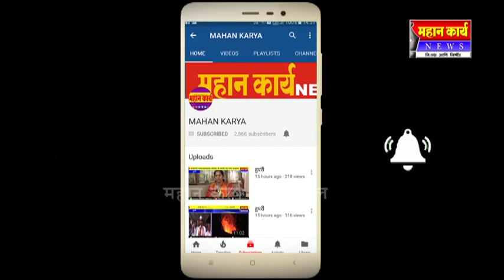जन्मोजन्मी ’ह्योच नवरा पाहिजे’ : टाकळीच्या सुवासिनींची वटवृक्षाला मागणी